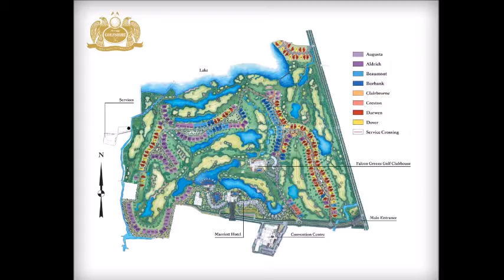Prestige Golfshire, Master Plan, Nandi Hills, Bangalore